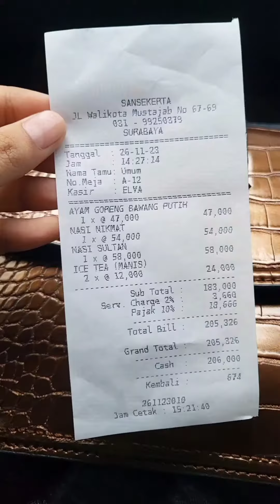Makan Nasi Sultan Di Surabaya